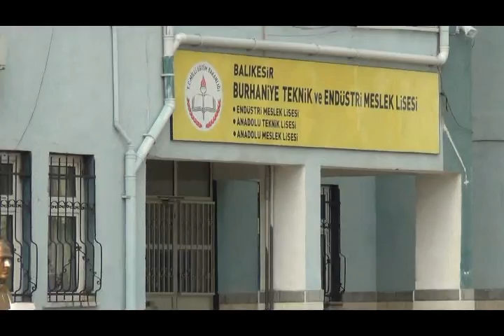BURHANİYE LİSESİ- ENDÜSTRİ MESLEK LİSESİ